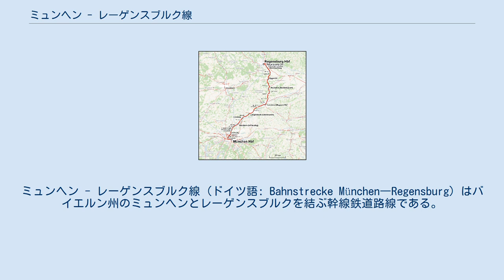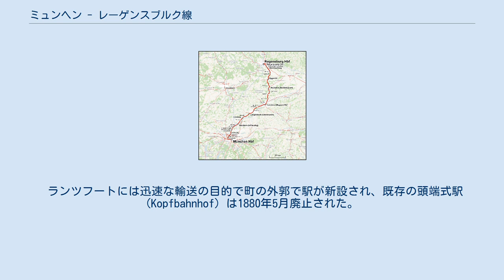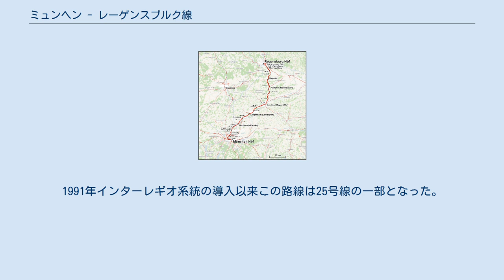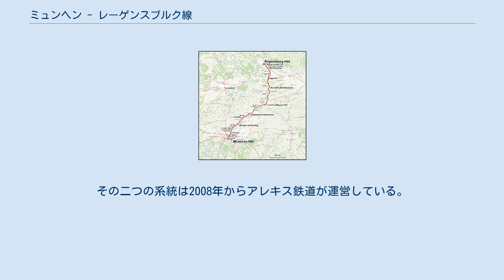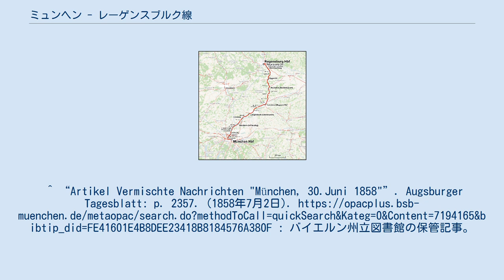ミュンヘン - レーゲンスブルク線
ミュンヘン - レーゲンスブルク線 (ドイツ語: Bahnstrecke München―Regensburg) はバイエルン州のミュンヘンとレーゲンスブルクを結ぶ幹線鉄道路線である。
路線距離は138.1 kmで、全区間は電化・複線化されている。
 列車はミュンヘン中央駅を出発して他の路線と一緒に西に向かうあと、ニンフェンブルク宮殿庭園の境界で曲がり東北の向かいにフェルトモヒング駅へ走行する。
この路線は続いてイーザル川の左岸を経由しシュライスハイム市を貫通して、フライジングに至る。
列車は東の方向に走行し、モースブルク (イーザル) を通過する。
この路線は続いてアンパー川の上を横切って、ニーダーバイエルンの中心地のランツフート中央駅に至る。
そこでミュールドルフ方面及びプラトリング方面の鉄道路線が分岐する。
 列車は北側へ向かい、クレハムにあるドナウ＝イーザル分水嶺まで上り坂を走行する。
そこからレーゲンスブルクまで勾配は緩慢である。
ノイファーン駅で旧線だったシュトラウビング方面の線路が分岐する。
オーバートラウビング駅でパッサウからの線路がこの路線に合流する。
列車はアウトバーン3号の下を横切って、東の貨物駅を通過する。
ホーフ方面の路線はこの路線に合流し、列車はオーバープファルツの中心地に到着する。
ニュルンベルク及びインゴルシュタット方面の路線はこの路線の延長線の上にある。
 1856年4月12日バイエルン東部鉄道株式会社はマクシミリアン2世の許可で設立された。
まずはミュンヘン - ランツフート区間の建設が始まり、1858年6月28日最初の試運転が管理官庁の職員の参加で行われた。
同年11月3日その区間で旅客列車の運転が始まり、同月15日貨物運送が開始された。
翌年12月12日この路線はガイゼルホェリングの経由でレーゲンスブルクまで延伸された。
 1860年9月シュトラウビング - パッサウ区間の開通でバイエルン東部鉄道の基本路線網が形成された。
1870年の夏にノイファーン (ニーダーバイエルン) - オーバートラウビング区間の建設工事が始まり、1873年8月6日その新しい区間が開通した。
 ランツフートには迅速な輸送の目的で町の外郭で駅が新設され、既存の頭端式駅 (Kopfbahnhof) は1880年5月廃止された。
1891年から1892年までフェルトモヒング - フライジング区間は4段階で複線区間となった。
1892年9月ミュンヘン - フェルトモヒング区間はモーザッハ経由で西の方に移設され、同じく複線区間となった。
廃線区間の一部は現在国道2号の環状線となっている。
 1925年9月28日電気運転はミュンヘン - フライジング区間で始まった。
この路線の電化は1927年5月完了した。
 1966年から1972年までモーザッハ - フライジング区間の乗降場は76 cm高さで改めて設置され、線路の施設もSバーン列車の運行に整われた。
 1989年ノイファーン (ニーダーバイエルン) に電子式信号扱い所は試運転された。
 1996年フェルトモヒング駅はミュンヘン地下鉄の乗り換え駅となって、乗降場は96 cm高さで改修された。
1998年ミュンヘン空港への路線がこの路線に連結された。
線路の容量を高めるためにノイファーン (フライジング近郊) 駅の乗降場は改修され、新しい分岐器も設置された。
 2007年10月モースブルクに信号扱い所が追加設置された。
 2002年から遠距離列車は運行されていない。
1991年インターレギオ系統の導入以来この路線は25号線の一部となった。
2002年以後バイエルン州とザクセン州の合意によって、2007年までインターレギオ系統の置き換えは快速列車系統としてドイツ鉄道によって運営された。
一方1992年から2002年までチュリッヒ - ミュンヘン ｰ プラハ区間のユローシティ列車が運行された。
2005年ミュンヘン - プラハ区間で快速列車の運行がバイエルン - ボヘミア急行の系統で始まった。
その二つの系統は2008年からアレキス鉄道が運営している。
 ミュンヘン - モースブルク区間はミュンヘン運輸連合 (Münchner Verkehrs- und Tarifverbund、MVV) の管轄区域である。
エクミュール - レーゲンスブルク区間にはレーゲンスブルク運輸連合 (Regensburger Verkehrsverbund、R...